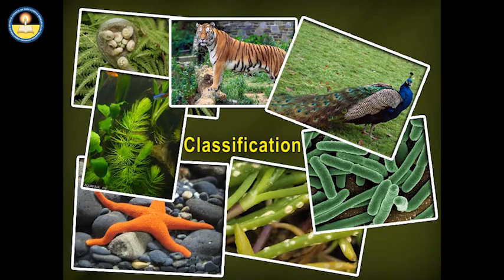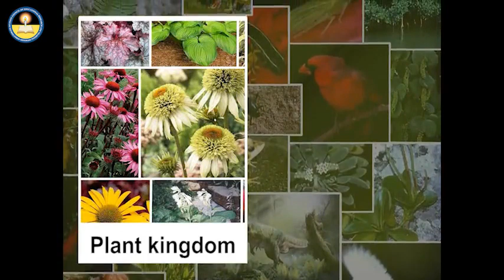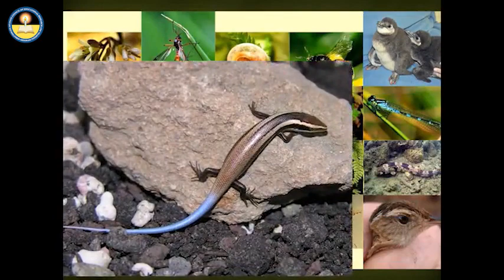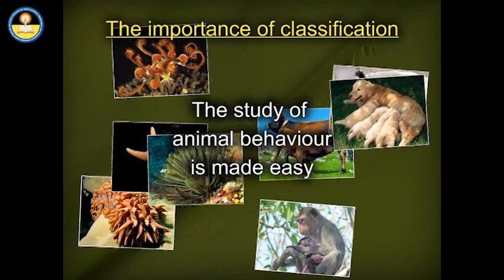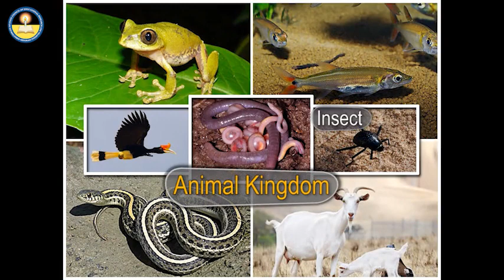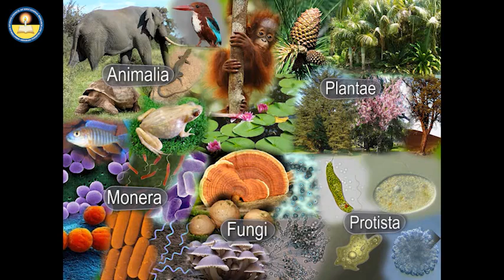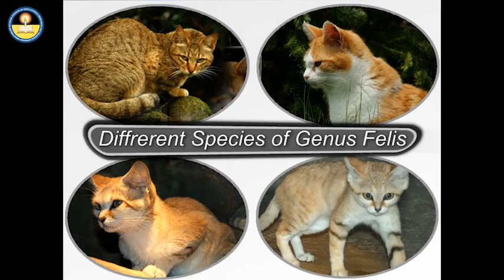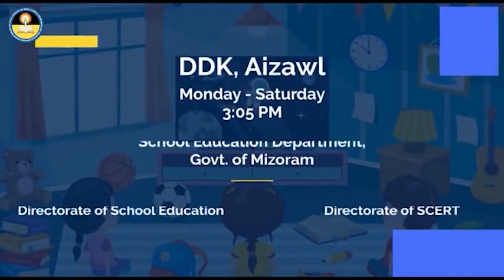Tutorial Class | Need and Importance of Classification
Class IX Biology